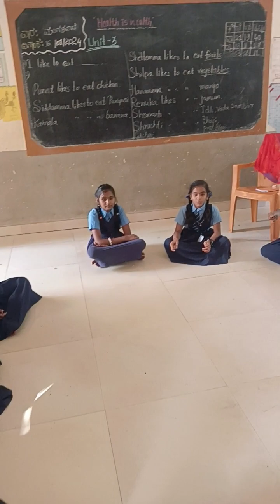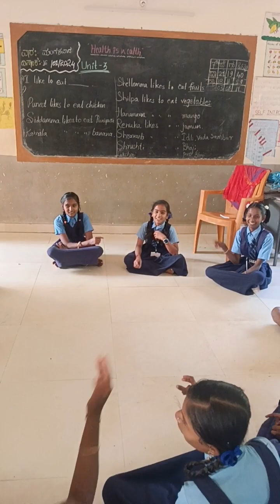What do you like to eat?